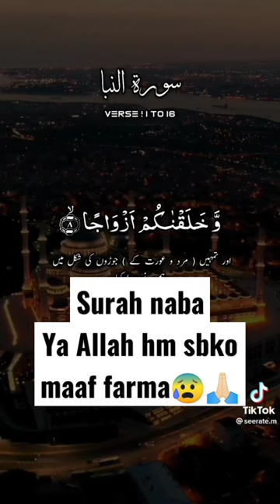30th para surah naba